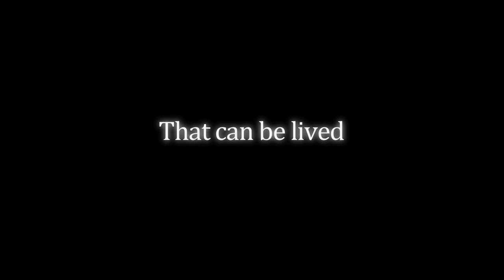MEHER BABA – LOVE GOD | Series Promo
Exclusive channel for Series, Satsangs, Meditations, Films and all Programs in the Love and Cause of Beloved Avatar Meher Baba

“To Love and Live God in Everyday Life”
From the Silent Awakenings of Avatar Meher Baba – By Roshani Shenazz

*Series Love & Live God in Everyday Life - Produced by Connect.1 Limited & Meher Roshani Foundation
*Concept, Creative Director, and Facilitator – Roshani Shenazz

CONSTANT COMPANION FAMILY, MUMBAI

Current MEHER BABA Events by Constant Companion Family, Roshani Shenazz
~ Every Saturday - EastWest Saturday Satsang with Speakers and Singers from the Global Baba Lover Community - 7.30 pm IST | 9.00 am EST (timings change according to Global Day Saving timezones) stay tuned through our newsletter.
~ Every Sunday - The Powerful 7 Realities Meditation Session with book reading of one page from Discourses and Meditation for a New Humanity by Meher Baba

~ Meher Baba Satsangs Every Month on ONE Saturday a month at 6:30 pm (Currently were on hold for COVID)
~ Meherabad Trip for Dhuni - Share a Car Service on every 12th of the Month and return on 13th Night. (Currently on hold for COVID)
Trip Confirmations to be given latest by 5th of every month. First come first serve basis of seat allocation. Sharing amount of travel on actual as per the number of people + individual Stay and Food cost at Meher Pilgrim Retreat or other venues as per the availability.

Gratitude and Credits for the Series - LOVE & LIVE GOD IN EVERYDAY LIFE
• The Avatar Meher Baba Perpetual Public Charitable Trust, King’s Road, Ahmednagar,  India & Shri Shridhar G. Kelkar, Chairman, A.M.B.P.P.C. Trust for permission to use Meher Baba’s Quotes from various literature.
• All quotes of Meher Baba copyright ©Avatar Meher Baba Perpetual Public Charitable Trust, Ahmednagar, India, unless otherwise specified.
• Mr. Cyrus M. Khambata – Vice President & Jt. Secretary, The Avatar Meher Baba Bombay Centre for his willing assistance concerning the initial contents pertaining to Avatar Meher Baba’s Life and Messages.
• All other sources whose pictures or moving images, songs or music pertaining to the Life and Work of Avatar Meher Baba that has been used or may be used from time to time, in parts or in full, for the videos on this channel dedicated to Avatar Meher Baba.

Gratitude for images, videos or quotes used from:

Avatar Meher Baba Perpetual Public Charitable Trust, Ahmednagar, India
Sufism Reoriented Inc.
The Beloved Archives
Padri's Collection
MN Publications
Meelan Photo Studio
Bhaiya Pandey
Glow International
New Life Circulars
Lord Meher
God Speaks
Discourses
The Awakener
Life At Its Best
The Everything and the Nothing
Questions Meher Baba Answered
Beams from Meher Baba on the Spiritual Panorama
The Universal Oneness of Divine Love
Sparks from Meher Baba
Silent Teachings of Meher Baba
Following Meher Baba

Gratitude to all those whose books and literature, other than the names mentioned above, have been used in this project or may be used in future for references of conversations, discourses, quotes and sayings connected with the Life and Work of Avatar Meher Baba, and also to all concerned, whose various other assorted footage, photographs, paintings, and creative artwork used or may be used from time to time either independently or in parts from films or others, in this loving piece of work.